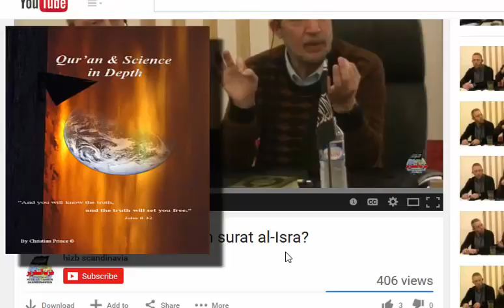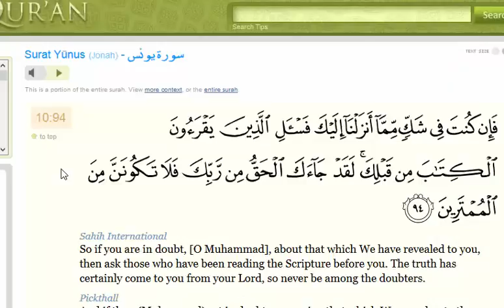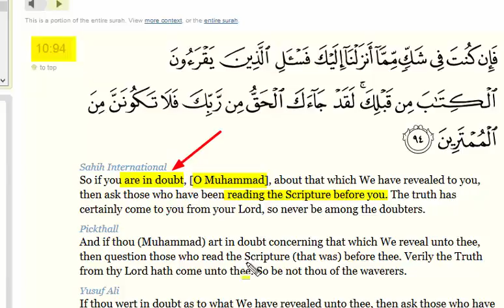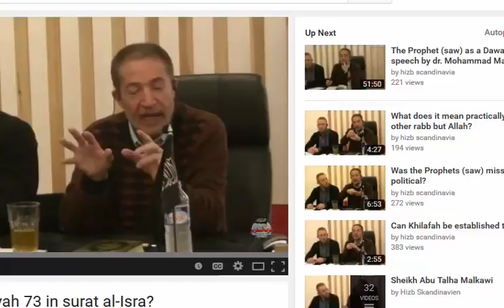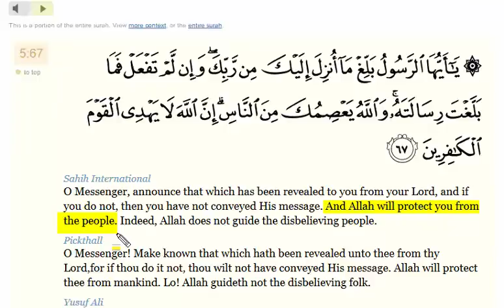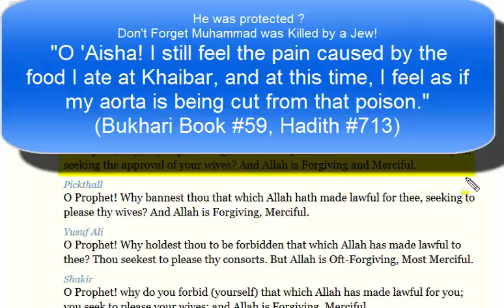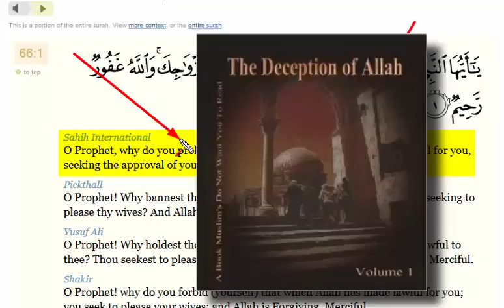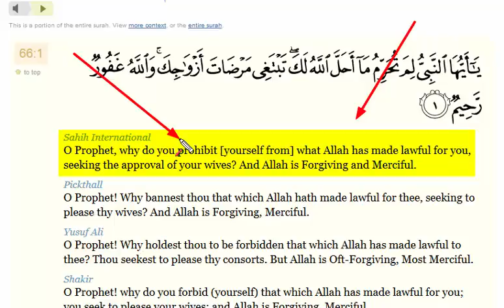Muhammad was very weak Muslim Quran tells or bad one by Christian Prince